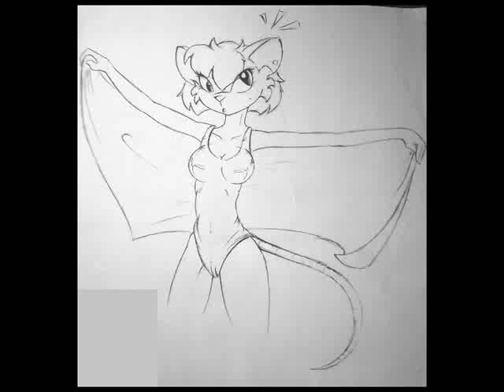THE TIME CAT ~ fantasy mouse (minimal trance)